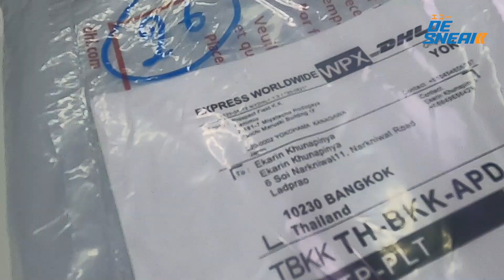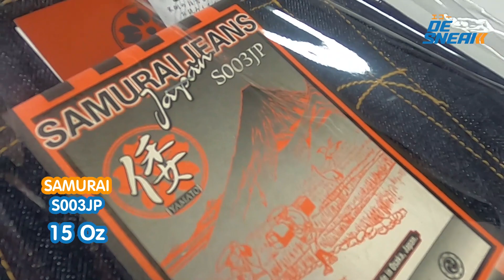Unpack ยีนส์จากโยโกฮาม่า Denimio ส่งยีนส์รุ่นไหนมาให้รีวิว ??? : Eakko De Sneak (Denim & Sneakers)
เป็นครั้งแรกของรายการเราที่ได้รับ Sponsor นะครับ
ทาง Denimio ได้ส่งยีนส์ซามูไรมาให้ผมทาง DHL รวดเร็วฉับไวมาก แต่ผมไม่ทราบว่ายีนส์ที่ผมต้องรีวิวเป็นยีนส์ ซามูไร รุ่นไหน ??? แกะไปตื่นเต้นไปครับ ^ ^ ลองมาติดตามกันได้ในคลิปนี้นะครับ ^ ^

Project นี้เป็น Project พิเศษนะครับ คลิปรีวิวยีนส์จาก Denimio จะออกในวันที่ 4 ก.ค. ครับ มีการแจกส่วนลดพิเศษจาก Denimio ด้วย !!! ท้ายคลิปนะครับ ฝากติดตามกันนะครับ